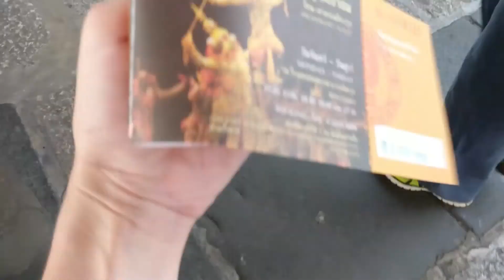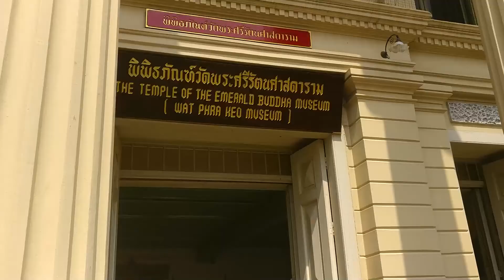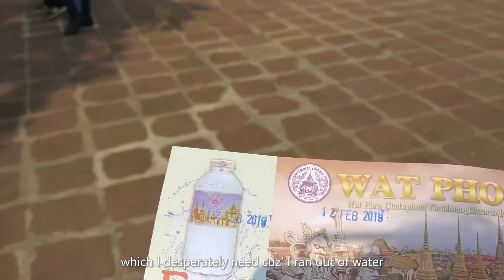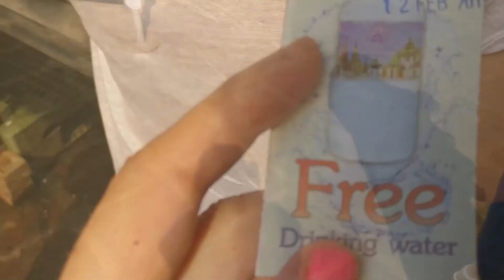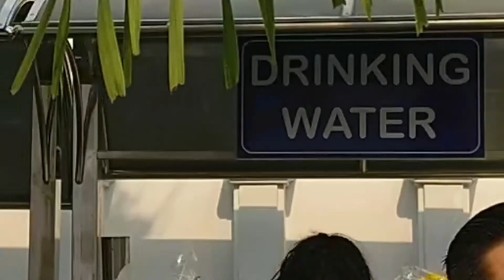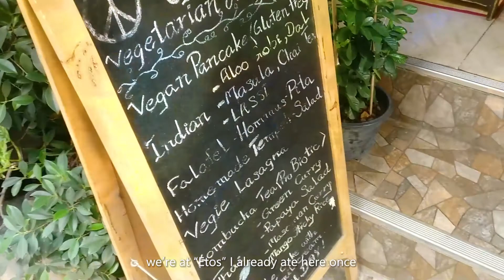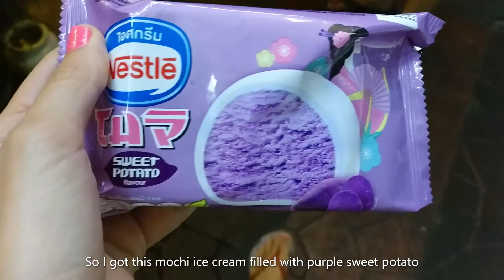Visiting Bangkok temples, Wat Phra Kaew & wat pho of the Reclining Buddha | Thailand Vlog day 26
On the 12.2.19 some guys from my hostel and I went to Wat Phra Kaew ("The Grand Palace"), a huge touristy place with impressive architecture.
I really wanted to visit the Reclining Buddha so after this I continued to "Wat Po" a Buddhist temple.
this place had less tourists and was way more fun. it was full with small ponds with waterfall, koi fish and statues of people doing yoga in extreme flexible poses, some of them seems a bit painful 0.0
we also got to see a monk feeding a squirrel and of course the Reclining Buddha.most people are impressed by his size but I was really impressed by the giant foot prints and amazing drawing he had on his feet.
when we were done with the temple we went to catch a lunch at "Etos", a vegan restaurant that I visit on my first week as Bangkok.